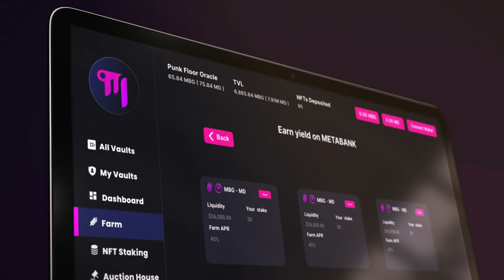Metabank First Look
Metabank – Multichain NFT Liquidity Solution developed by Good Games Guild.

MetaBank is a platform that enables NFT holders to monetize their NFTs by providing liquidity to the market. Our platform provides a way for NFT holders to obtain cash and other tokens against their NFTs as collateral.